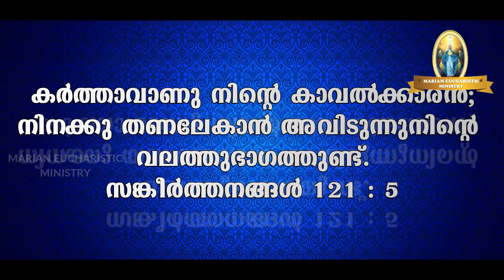(Part 115)Spiritual Talk by ...Fr Sobin Mukhalayil..